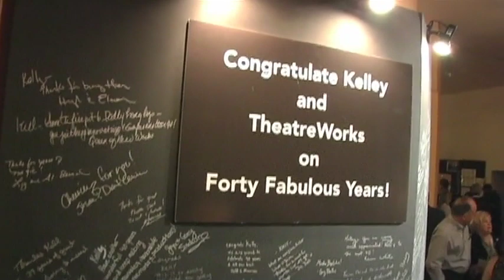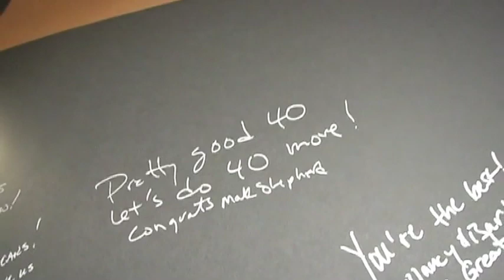THEATREWORKS GALA 40